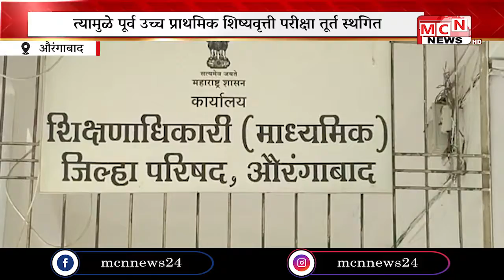MCN NEWS l सर्वच जिल्ह्यामध्ये कोरोणा चा वाढता प्रादुर्भाव लक्षात घेता परीक्षा परिषदेने पूर्व उच्च